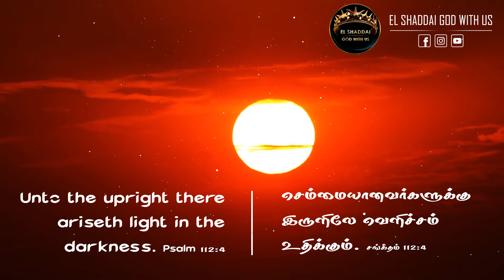EGWS | El Shaddai God With Us | Bible | Jesus | Christian | Tamil Bible | Bible Verses | Bible Study